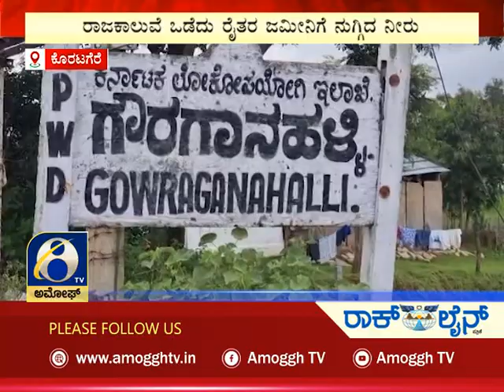ಅಮೋಘ್ ನ್ಯೂಸ್ | Amoggh News | @8pm | 07-08-2022